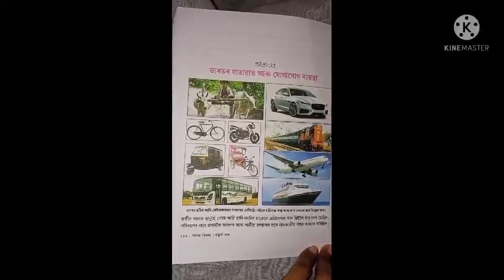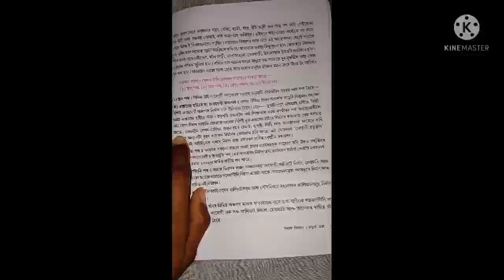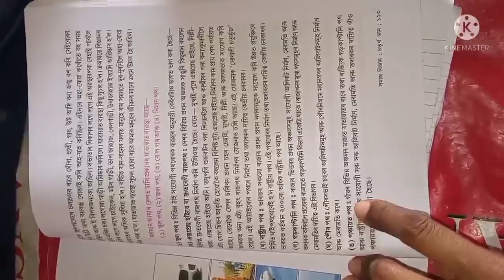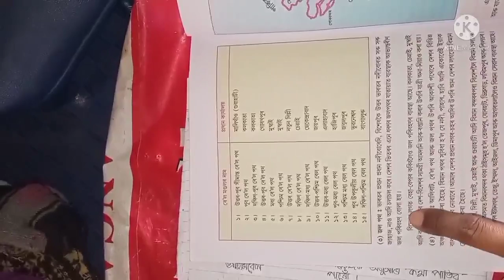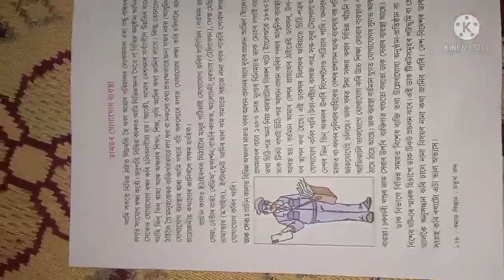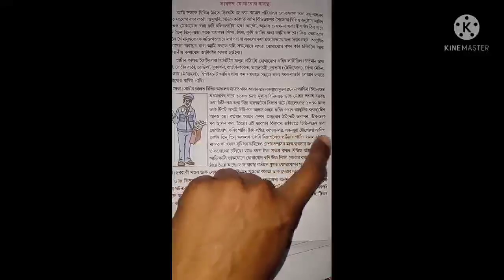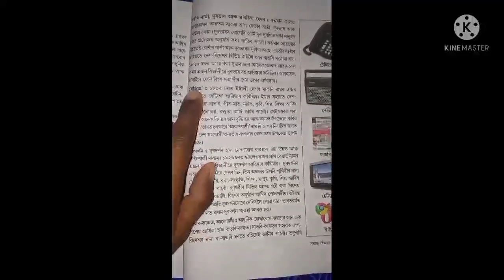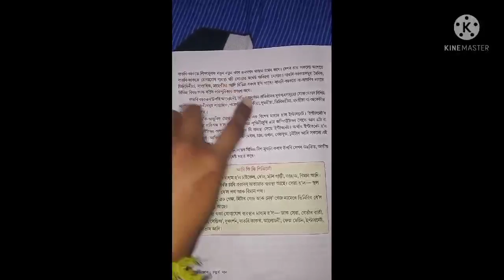চতুর্থ শ্রেণীৰ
সমাজ বিজ্ঞান